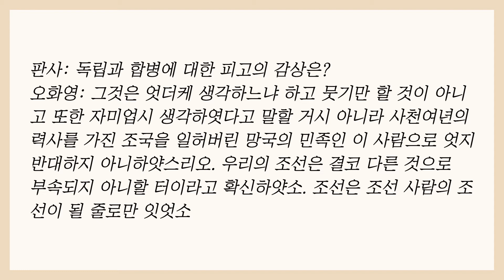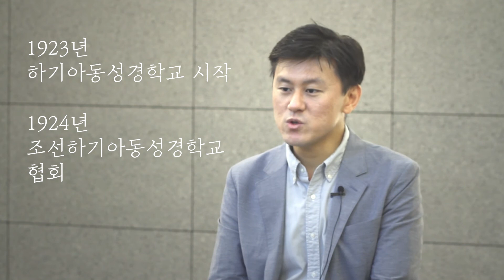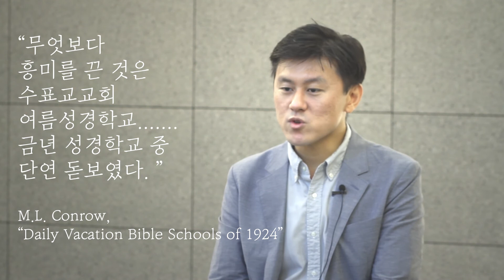[15분 강의 - 수표교교회 옛날이야기 5강] "수표교교회의 청년회와 교회학교"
5강: 수표교교회의 청년회와 교회학교